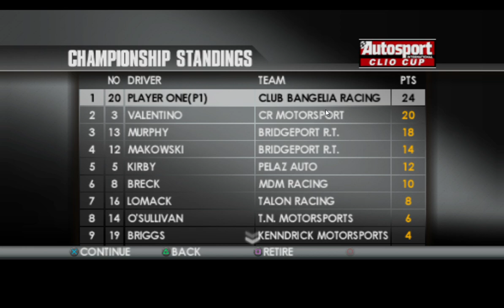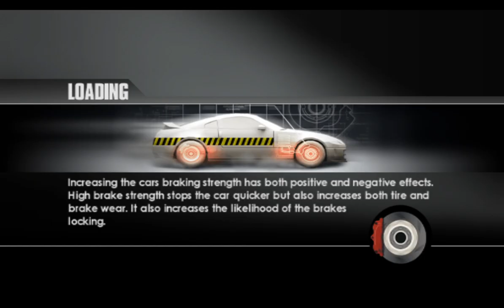TOCA Race Driver 3 (Playstation 2) PCSX2 1.7 BUGADO E SEM MUITAS DIFERENÇAS DA VERSÃO PC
Xbox Series S
Xbox Series X
Playstation 5
Controle Sem Fio Xbox
Meu canal da Twitch